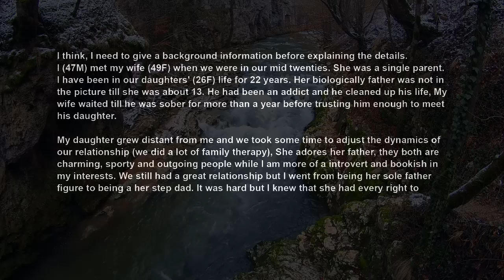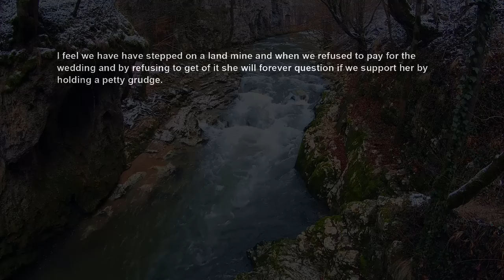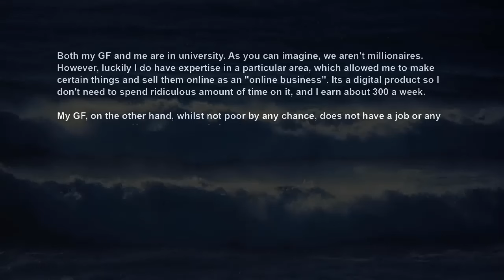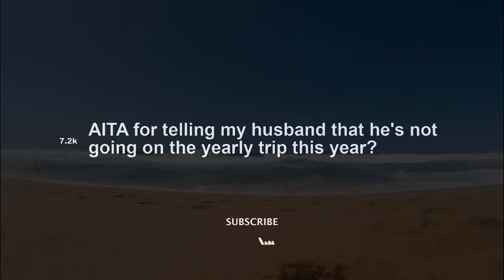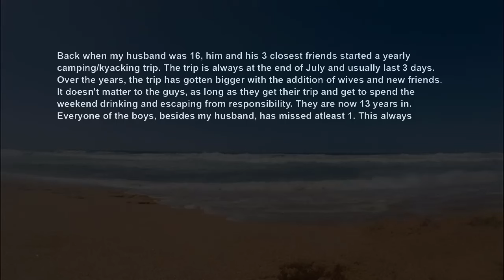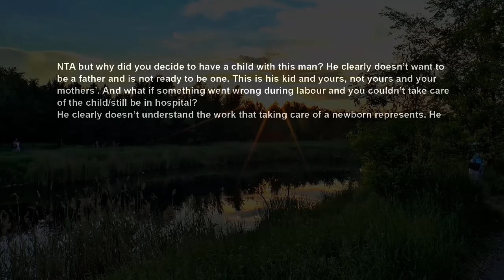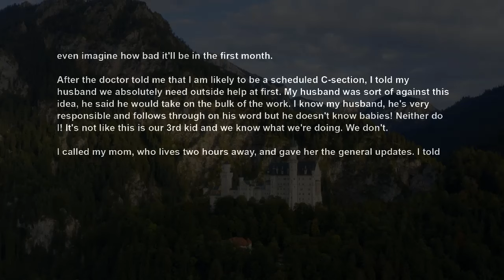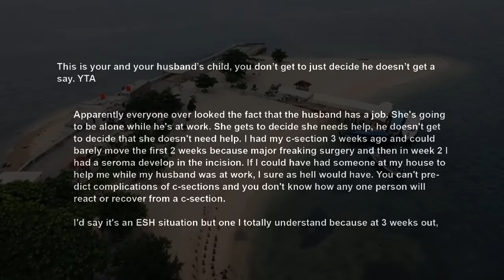Refused To Pay For Step Daughter's 2nd Wedding After She Didn't Acknowledge Me On Her First AITA